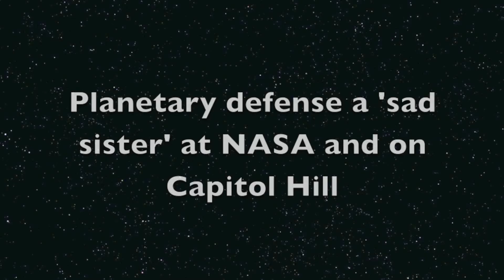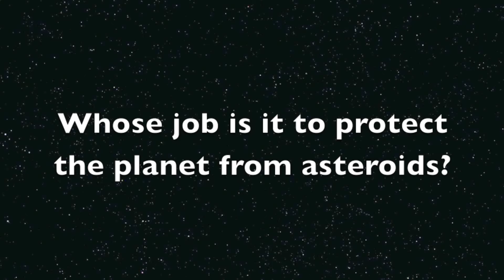Pondering Planetary Defense After Meteor and Asteroid Close Calls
A Skype chat for Dot Earth with Rusty Schweickart, the Apollo 9 astronaut who's a leader of efforts to launch a satellite, Sentinel, into a distant orbit to identify objects that could pose a catastrophic threat to humans.

He discusses political inertia,  gaps in NASA's responsibilities, a crowd-sourced space scanning project, and more.